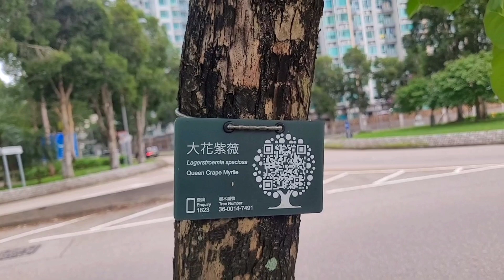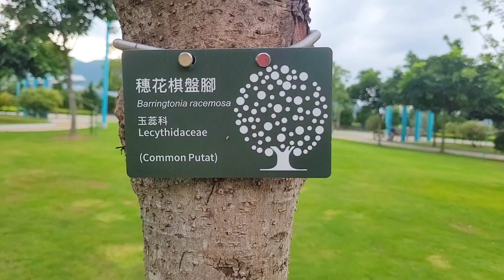大花紫薇|穗花棋盤腳|恆明街休憩處